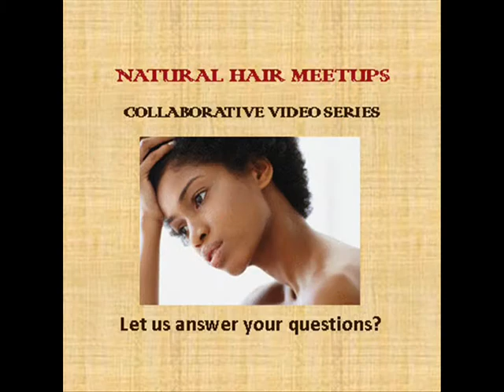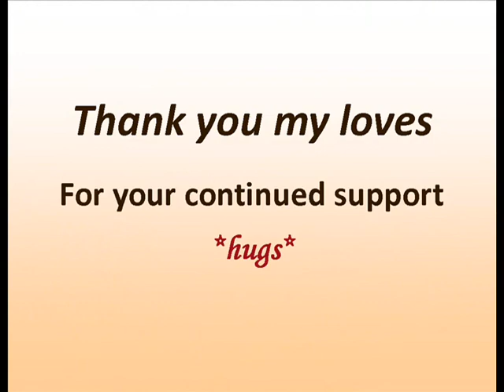Natural Hair Meet Up Collaborative Series - What a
What are natural hair meet ups? Do we just sit around and talk about hair? Do I have to be black to attend? Can I attend with my partner?

Natural Hair Meet Up Collaborative Series - What Are Meet Up

The natural hair community is thriving and growing. Natural Hair Meet Ups are an important component of this community that have enriched the journey of many naturalistas. However, many of our curly sisters are unaware of the benefits that are offered during these events. The Natural Hair Meet Up Collaborative Series will introduce you to the various aspects of these events. Today's video gives you a high level overview of the diversity that is offered from Natural Hair Meet Ups.